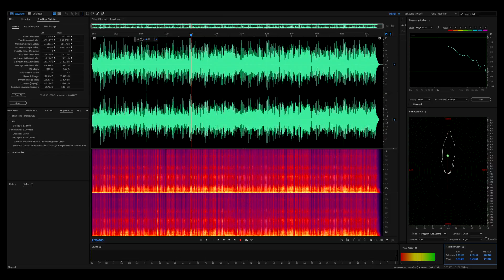Elton John - Daniel (New 2020 Enhanced+Remastered Version) [VINYL 32bit HiRes Remaster], HQ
Elton John - Daniel (New 2020 Enhanced+Remastered Version) [VINYL 32bit HiRes Audiophile Remaster], HQ

Source file taken from the vinyl album:
Various Artists - Super Gold
Label: K-Tel ‎– NA 488
Format: Vinyl, LP, Compilation, Limited Edition
Country: Australia
Released: 1976

"Daniel" is a song and ballad performed by Elton John. It appeared on the 1973 album Don't Shoot Me I'm Only the Piano Player. It was written by
John and his lyricist Bernie Taupin. In the United Kingdom, the song reached no. 4 in the official chart. In the US the song reached No. 2 on the pop charts (only held from number one by "My Love" by Paul McCartney & Wings) and No. 1 on the adult contemporary charts for two weeks in the spring of 1973. In the United States, it was certified Gold in September 1995 and Platinum in May 2018 by the RIAA. In Canada, it became his second No. 1 single, following "Crocodile Rock" earlier in the year, holding the position for two weeks in the RPM 100 national singles chart. John and Taupin received the 1973 Ivor Novello award for Best Song Musically and Lyrically.

Recorded - June 1972, Château d'Hérouville, France
Released - 20 January 1973
New Audio Dynamics
Sonically Enhanced
Balanced Frequencies
Digitally Re-recorded/ Remastered in 32bit with 192kHz Spectrum [32bit-192kHz Float]

RESTORATION NOTES:
Audio Restoration @ 32bit-192kHz PCM (floating-point)
Uploaded to Youtube @ 24bit-48kHz PCM

VINYL RESTORATION BY:
HD_AUDIO

Software Used:
FXSound Enhancer
TR5 Classic Clipper
Zynaptiq Unchirp
PuigTec EQP1A
Ozone 9 Master Rebalance - Drums
Ozone 9 Master Rebalance - Vocals
Ozone 9 Low End Focus

Samplerate: 44100 Hz
Channels: 2
Bits per sample: 16
Bitrate: 1411 kbps
Codec: PCM
HiRes REMASTER:

Elton John - Daniel

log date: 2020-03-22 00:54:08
Statistics for: Elton John - Daniel
Number of samples: 44736000
Duration: 3:53

Samplerate: 192000 Hz
Channels: 2
Bits per sample: 32
Bitrate: 12288 kbps
Codec: PCM (floating-point)
Elton John (32bit HiRes Audiophile Remasters)